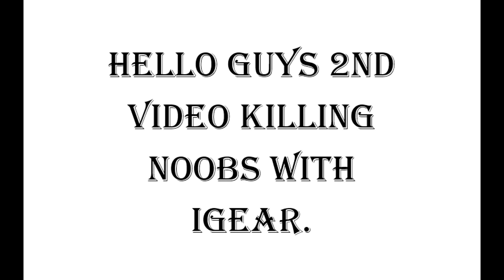Chasing with Igear 2 [SoldierSkull - Ace Online]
Ace Online or AirRivals is a free-to-play massively multiplayer online game (MMOG) 3D shooter developed by MasangSoft Inc. and owned by YD Online Corp.
Currently in north america the game is hosted by SubaGames.